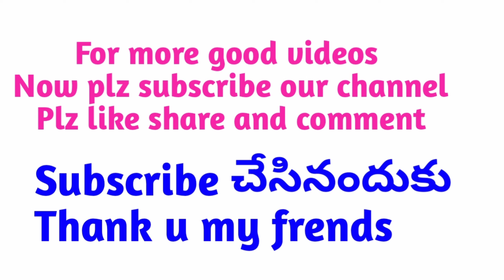మా ఇంట్లో ఎదిగిన పాలకూర, తోటకూర